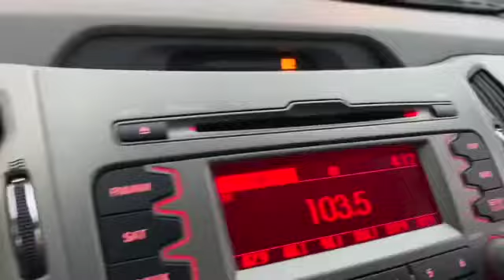Jan 23,2021 video 289 Driving Home in The Rain :Ang buhay sa America!!! SD 480p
We need the rain in LA